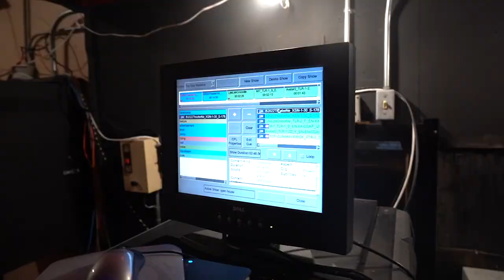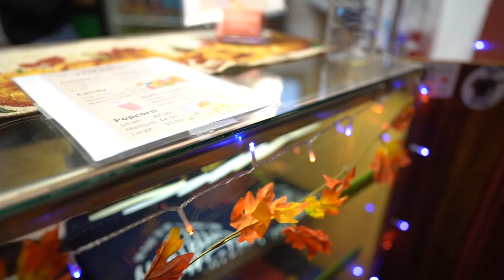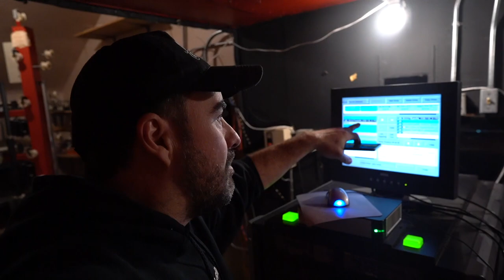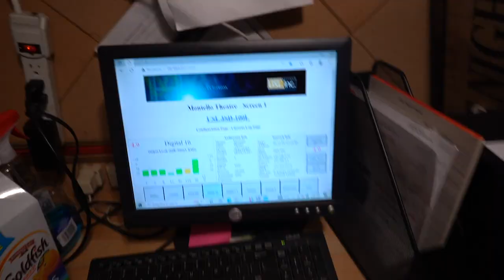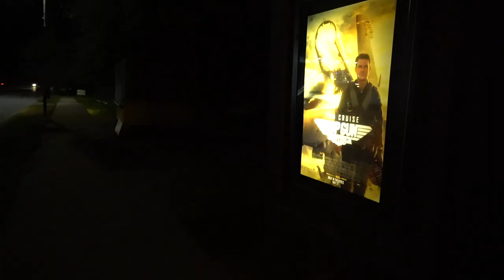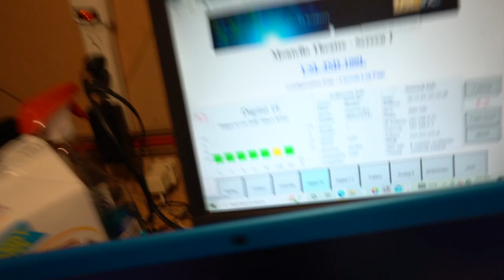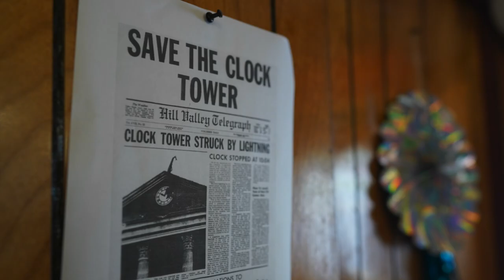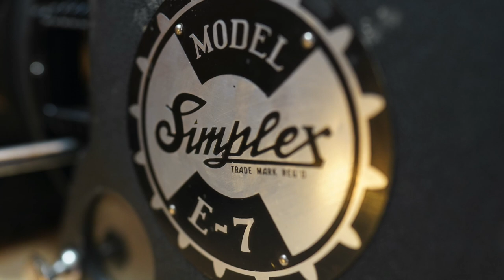Small Town Theater BEHIND THE SCENES of Top Gun:Maverick Weekend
Our family purchased our small town theater. This weekend we show Top Gun: Maverick SEE how we operate a small town theater and if our family can pull this weekend off!  Top Gun: Maverick was one of our favorite movies of the year!

Our Equipment:
Saramonic Advanced 2-Person Wireless UHF Lavalier System
Saramonic 2-Ch Audio Mixer
Saramonic 5-Section 10' Aluminum Boom Pole
Saramonic SoundBird T3 Shotgun Microphone
Zhiyun Crane 2S Gimbal
500mm/1000mm f/8.0 Telephoto Lens
57” Aluminum Tripod with 360° Panorama Ball head